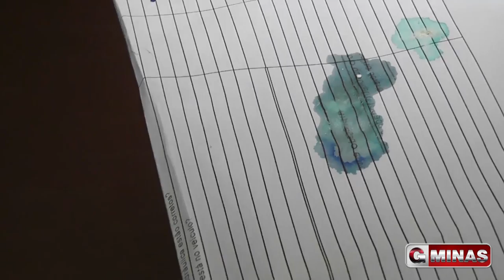Polícia Civil prende traficante com 19 papelotes de cacaína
Na tarde desta segunda-feira (07), a Polícia Civil prendeu Anderson Moura Martins, de 24 anos. Segundo a polícia o rapaz estava no bairro Santa Cruz em Guaxupé (MG), comercializando drogas, ao avistar a viatura saiu correndo e foi alcançado pelos policiais e preso em flagrante. Após analise nas drogas apreendidas, o perito constatou que a mesma tem alto grau de pureza. Acompanhem